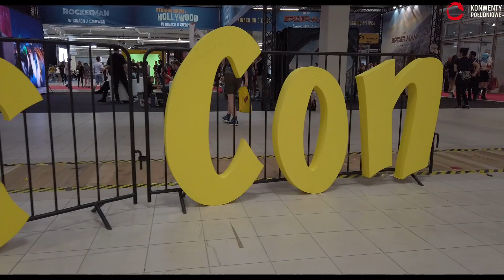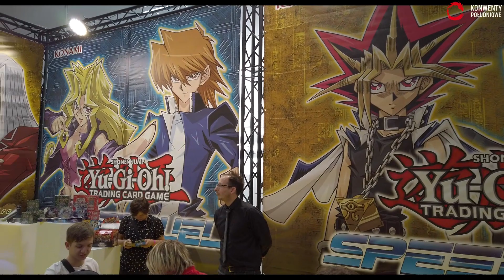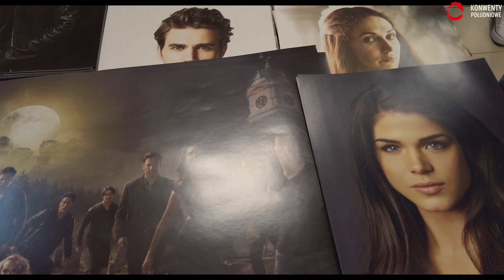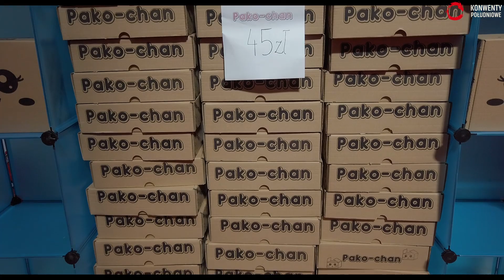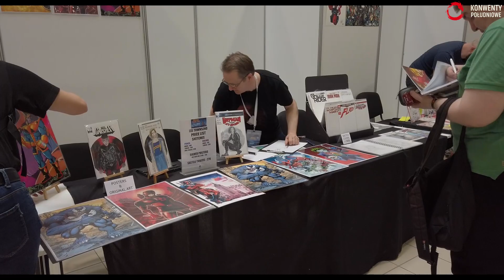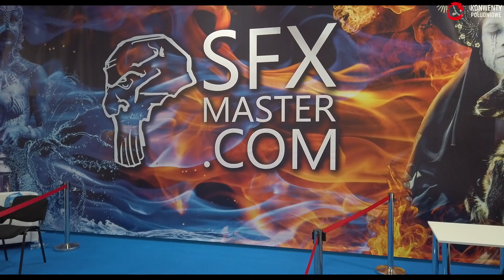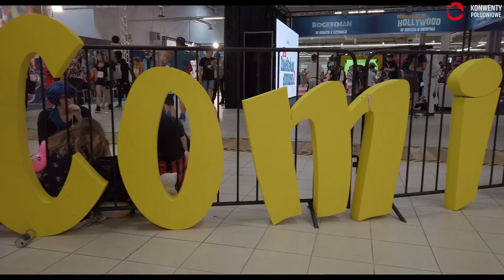Warsaw Comic Con V Edition (2019) RELACJA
Zapraszamy do obejrzenia Naszej obszernej relacji video z Warsaw Comic Con 2019. To już 5 edycja wydarzenia które co roku odbywa się w podwarszawskim Nadarzynie.

✎ Made & Edit Jontek